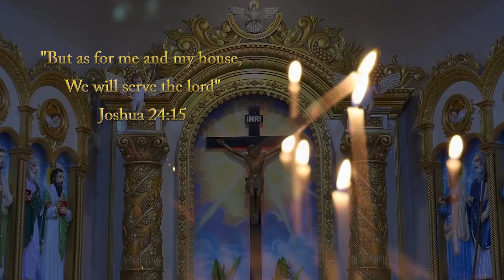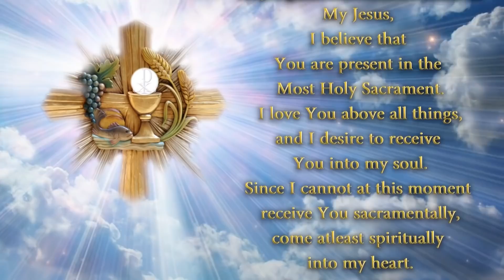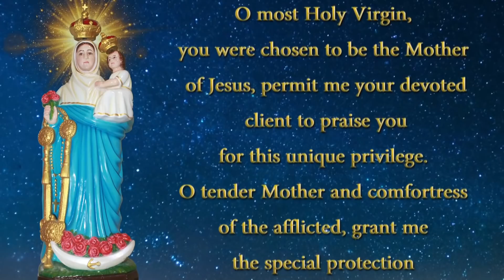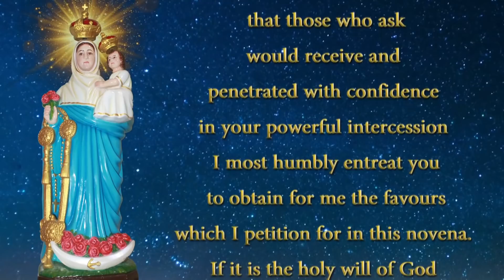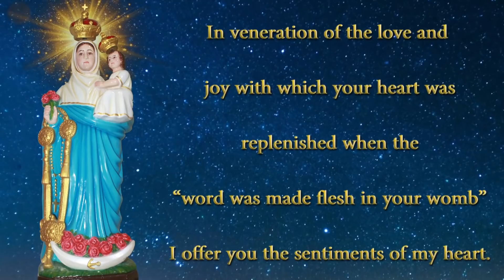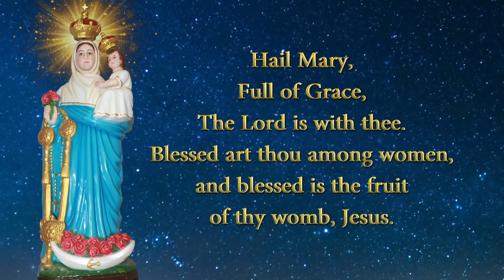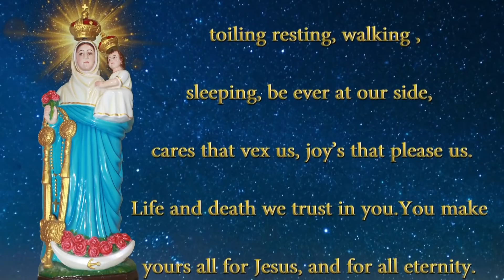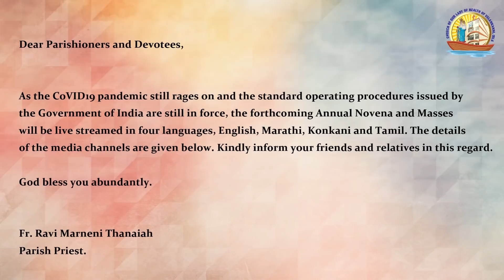🔴 LIVE 54th Annual Novena Day -8 English 8pm | 6 th September 2021